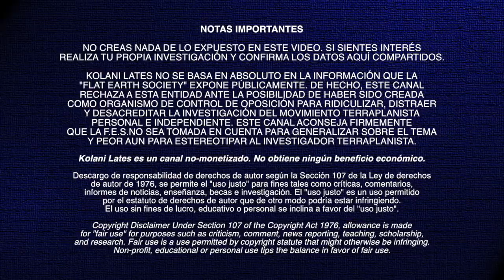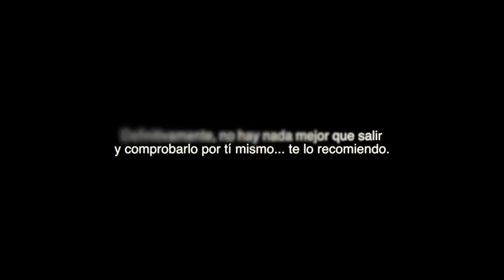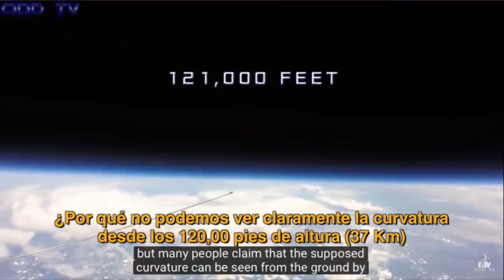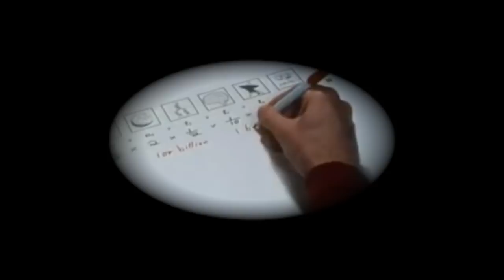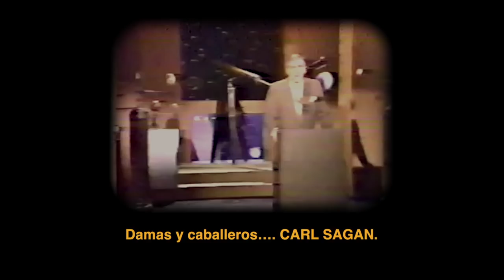La Curvatura de Bill Nye & la vez que Carl Sagan dijo que LA TIERRA ES PLANA - Kolani Lates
SUBSCRIBETE HOY!!!